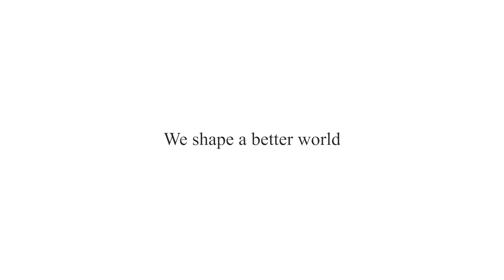Arup Australasia Graduate Program: Infinite Possibilities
What do our graduates love about working at Arup? Learn more about our graduate and summer vacation programs in Australia, New Zealand and Singapore.